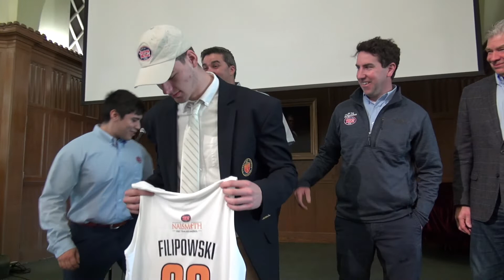Wilbraham & Monson Academy, Kyle Filipowski, All-American, 5-9-22